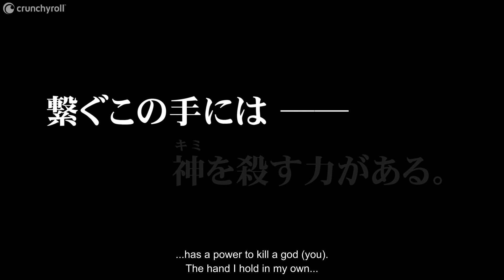Симфоброня XV ｜Официальный трейлер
Последняя песнь боевых принцесс: Симфоброня XV – смотрите летом 2019 на Crunchyroll!

📝Описание:  Мир давно забыл, что такое спокойная жизнь. Раздираемый ужасными монстрами, он стремительно несётся к полному исчезновению. Изменить ситуацию способны лишь уникальные бойцы в симфоброне. Благодаря сверхспособностям они могут использовать реликвии как оружие против чудовищ. Боевые принцессы прорубят путь к спасению с помощью звука.

Crunchyroll – место, где собраны последние онгоинги и самая большая аниме медиатека в мире.
Каждый сезон Crunchyroll показывает топовые аниме-сериалы для миллионов зрителей, профессионально переведенные на множество языков, прямо из японских студий.